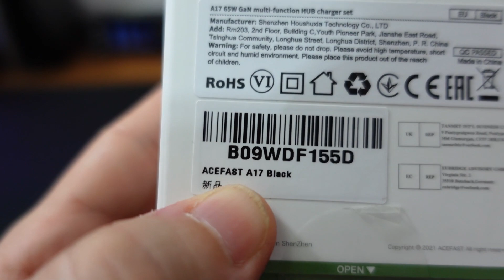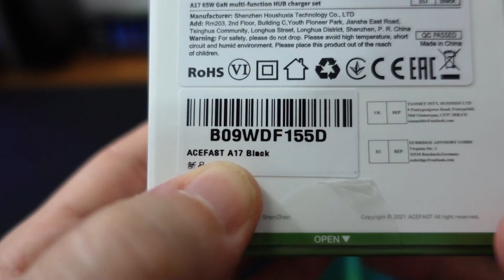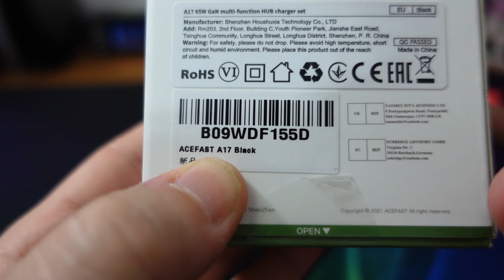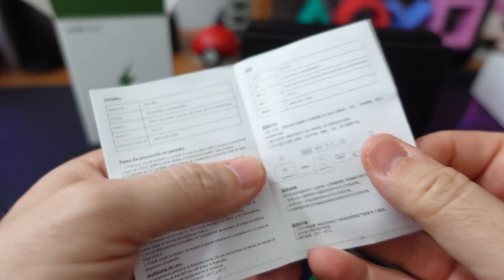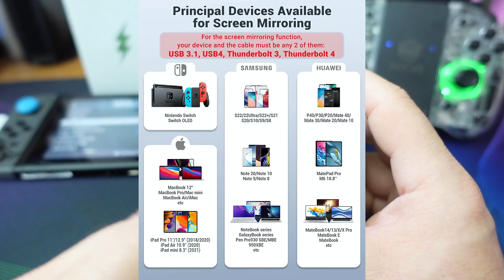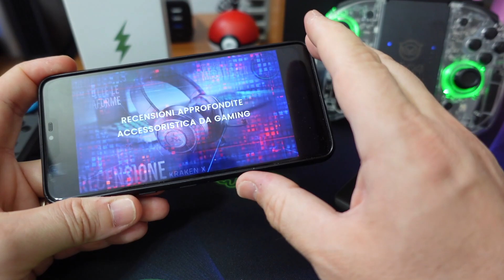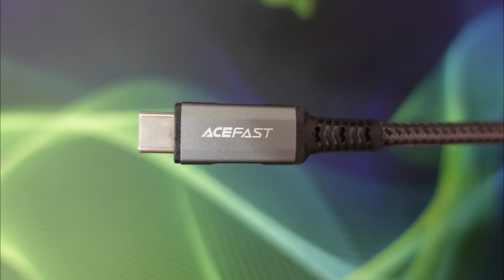Acefast A17 : Caricatore Smart da 65 W con Trasferimento Video 4K 60 HZ e Funzioni HUB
-15% codice: VUALHPAX (Valido fino al 30 Giugno)
Caricatore AceFast Nero
Caricatore AceFast Bianco
Aiutatemi a Far Crescere il Canale, Sostenetemi gratuitamente con :
Amazon Liste Oggetti Consigliati :

eXtremeRate su Amazon

Microfono FIFINE K658
Microfono Sony SONY ECM-W2BT
Microfono Sony SONY ECM-LV1

(Che Vorrei)
Sony Alpha ZV-E10